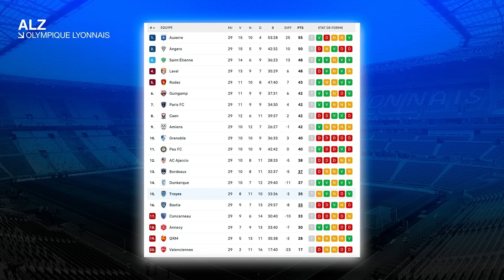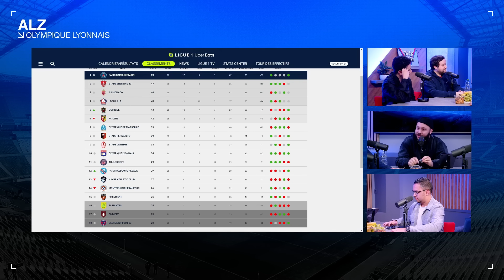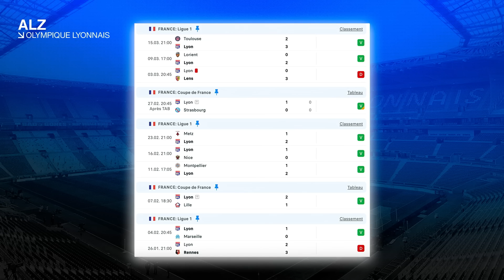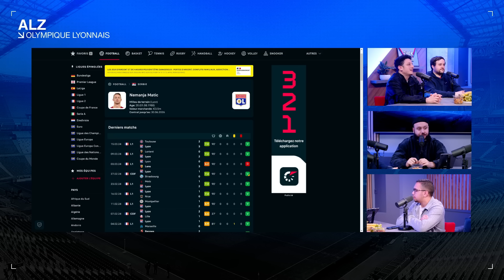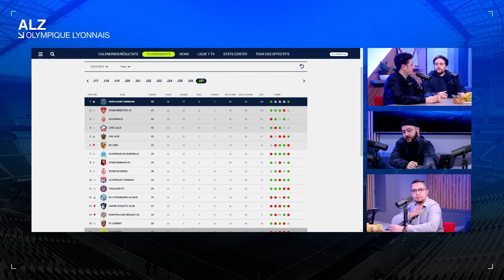ALZ#4 : Objectif Coupe de France ? (ft. Charly, Yannis LB et Sofiane)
Timecodes :

Début d'émission : 00:00:00 - 00:06:55
Point résultat : 00:06:55 - 00:18:55
Le point Hugo Guillemet : 00:18:55 - 00:32:00
Les Recrues : 00:32:00 - 01:04:07
La fin de saison : 01:04:07 - 01:19:03
Les joueurs relancés : 01:19:03 - 01:45:45
Fin d'émission : 01:45:45 - 01:48:00